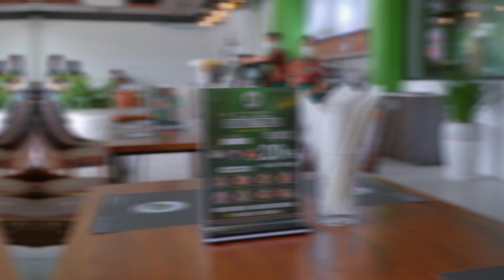Xchange Cafe Restaurant